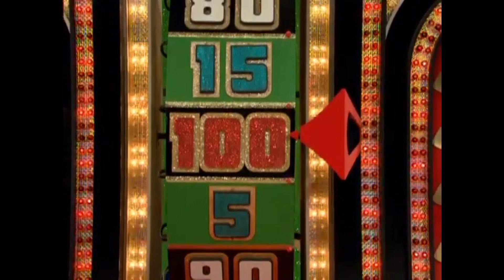September 8, 2023